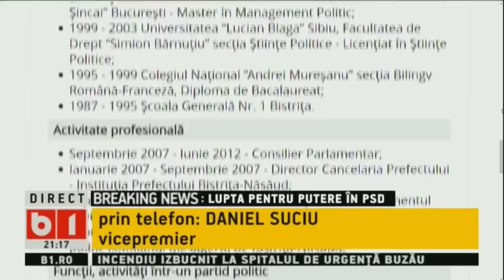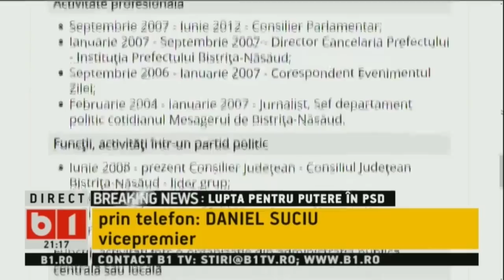DOSAR DE POLITICIAN: DAN FLOREA IN CURSA PENTRU FUNCTIA DE PRESEDINTE EXECUTIV PSD P1/2